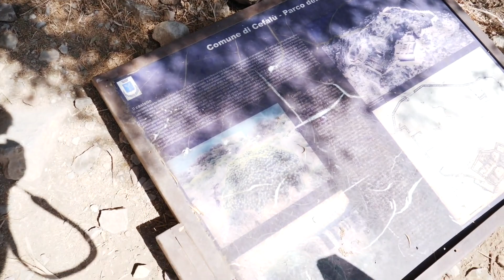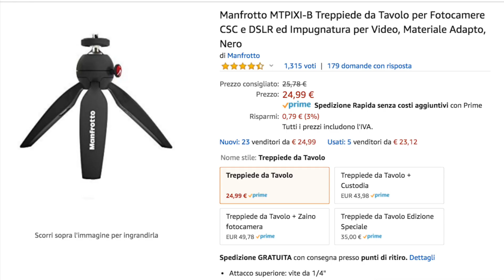Come uso la mia Panasonic GH5 📷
Panasonic GH5 con obbiettivo Leica 12-60
Led Ring 18" super luminoso
Batterie Patona di scorta per GH5
Bilancia SMART
Scheda SD economica
Cuffie bluetooth Sony ch500
Panasonic GH5 solo corpo
DJI Osmo Pocket
Mini treppiede Manfrotto Pixi
GoPRO Hero 7 Black
iPad 2018 da 128GB
Sedia Gaming
Ombrello inverso super figata
Apple AirPods
Custodia Instax mini9
Custodia per foto Instax MINI 9
Pellicole Instax mini9 bianco e nero
Pellicole Instax mini9 normali
Instax mini9 + 10 pellicole normali
Ring luce per fotocamera
Zaino antifurto
Sony a5100 + obbiettivo kit
Gimbal Feyiu G6 (ormail il G5 è fuori produzione)
Luci Economiche
Super PowerBank da 20.000mha
Super PowerBank altra versione 20.000mha
La mia Lampada Tomons
Mynt tracciatore Bluetooth per non perdere le cose
Zaino Kaukko con borsello
Hard disk TRASCEND da 1TB indistruttibile
Organizer per cavi
Custodia impermeabile per schede SD
Auricolari per corsa/palestra
Ventosa tripla per GoPRO o Mirrorless
GorillaPOD con testa
Microfono a clip economico

Questo video è stato realizzato con Panasonic GH5 e obiettivo Leica 12-60 oppure con Sony a5100.

INDIRIZZO PER LE SPEDIZIONI:

Luigi Mannarà
via Filippo Turati n.25
93100 Caltanissetta (CL)
Italy

I miei video sono editati con Final Cut Pro X su MacBook Pro 13" e tanta tanta pazienza.